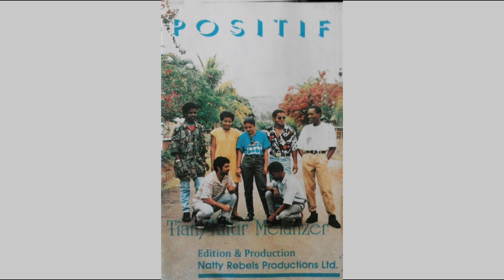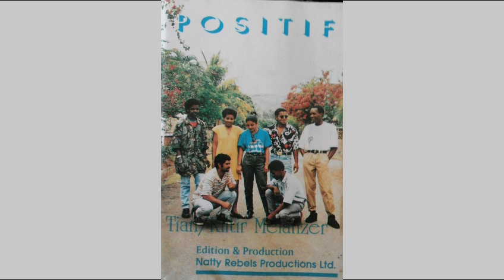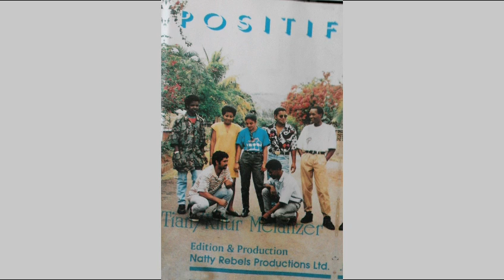Tian & Kiltir Melanzer : Mo Parole (1993 ,Version 1)